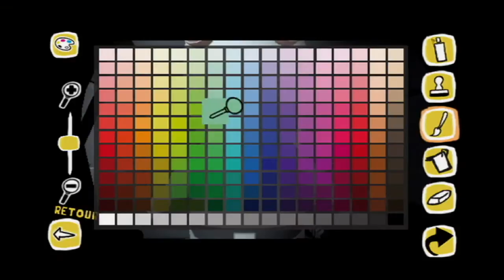Journal des jeux vidéo du samedi 7 novembre 2009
Journal des jeux vidéo du samedi 7 novembre 2009 spéciale lapin crétins avec un magnétos spéciale sur les nouveaux jeux de karaoké et pleins d'autres surprises.